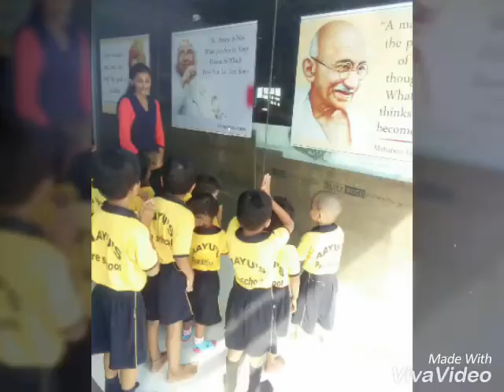Aayushi Education Society's...AAYUSHI INTERNATIONAL SCHOOL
Video from Vikram Dhatrak